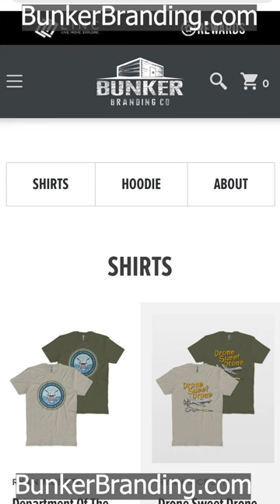The Tycoons Agree - Buy a Ryan McBeth T-shirt or Hoodie from BunkerBranding.com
8705 Colesville Rd.
Suite 249
Silver Spring, MD 20910
USA